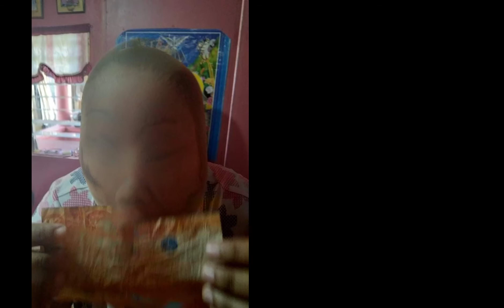stocking CHALLENGE for entry